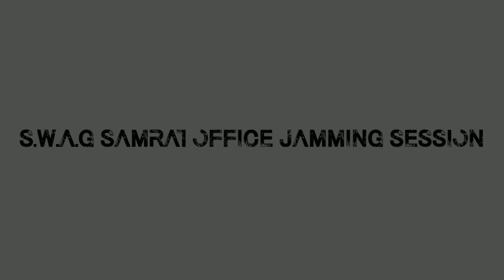Swag Samrat's surprise jamming session @ Bangalore | indian hip hop | Chennai rapper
was a good jam session
thanks fa ya support guys

unity and dignity❤